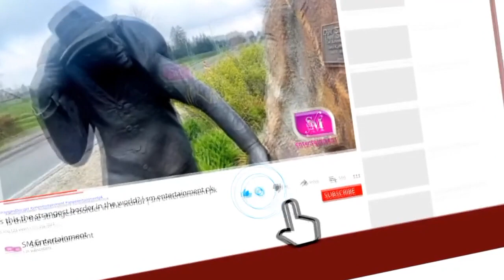TikToker Hareem Shah's claim to present Bigg Boss on-air season 17